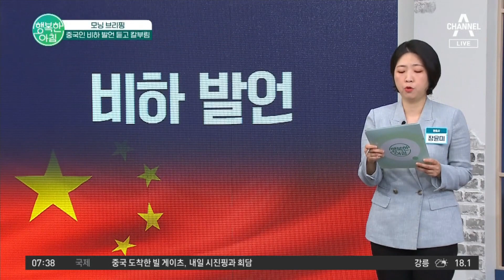중국인 비하 발언으로 몸싸움 하다 칼부림까지! 한국 내 고조된 '반중감정'? 중국 한국 | 행복한 아침 1121 회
모닝 브리핑
중국인 비하 발언